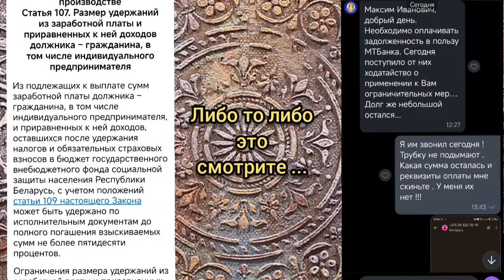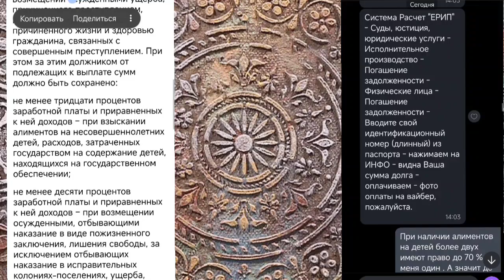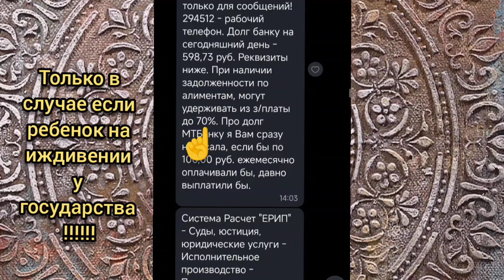Жизнь после смерти !!!! Противозаконие !!!!!! 2024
В законе нет поправок и изменений внесённых в его ... Раз нет такой инфо значит закон действующий без изменений !

Вот вам факты !